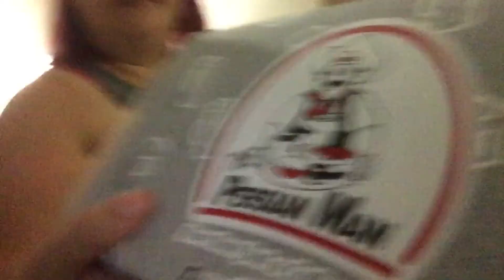Moving Trip - Belleville to Thunder Bay!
We have started our move! All packed up and around 1500 kilometers traveled!